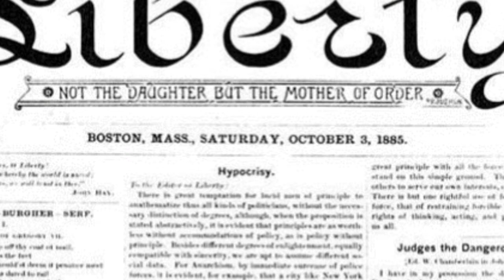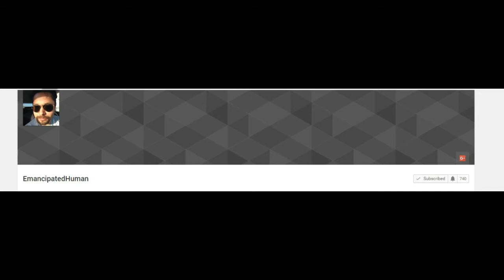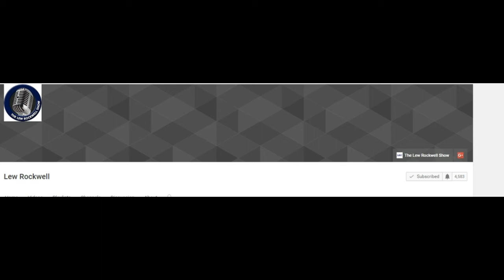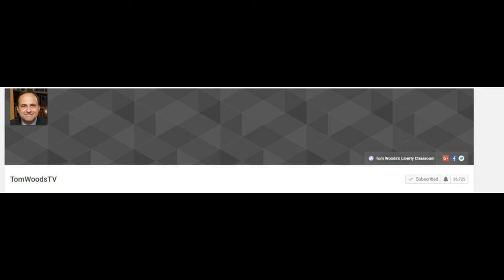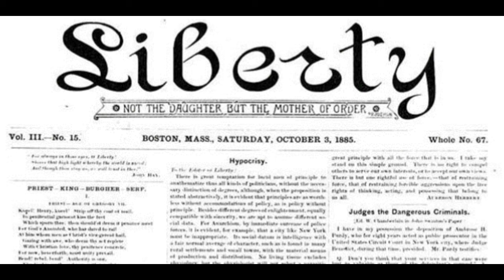Liberty (An Homage)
Liberty enters the field of journalism to speak for herself because she finds no one willing to speak for her. She hears no voice that always champions her; she knows no pen that always writes in her defence; she sees no hand that is always lifted to avenge her wrongs or vindicate her rights. Many claim to speak in her name, but few really understand her. Still fewer have the courage and the opportunity to consistently fight for her. Her battle, then, is her own to wage and win. She accepts it fearlessly and with a determined spirit.(3 ¶ 1)

Her foe, Authority, takes many shapes, but, broadly speaking, her enemies divide themselves into three classes: first, those who abhor her both as a means and as an end of progress, opposing her openly, avowedly, sincerely, consistently, universally; second, those who profess to believe in her as a means of progress, but who accept her only so far as they think she will subserve their own selfish interests, denying her and her blessings to the rest of the world; third, those who distrust her as a means of progress, believing in her only as an end to be obtained by first trampling upon, violating, and outraging her. These three phrases of opposition to Liberty are met in almost every sphere of thought and human activity. Good representatives of the first are seen in the Catholic Church and the Russian autocracy; of the second, in the Protestant Church and the Manchester school of politics and political economy; of the third, in the atheism of Gambetta and the socialism of Karl Marx.

Through these forms of authority another line of demarcation runs transversely, separating the divine from the human; or, better still, the religious from the secular. Liberty’s victory over the former is well-nigh achieved. Last century Voltaire brought the authority of the supernatural into disrepute. The Church has been declining ever since. Her teeth are drawn, and though she seems still to show here and there vigorous signs of life, she does so in the violence of the death-agony upon her, and soon her power will be felt no more. It is human authority that hereafter is to be dreaded, and the State, its organ, that in the future is to be feared. Those who have lost their faith in gods only to put it in governments; those who have ceased to be Church-worshippers only to become State-worshippers; those who have abandoned pope for king or czar, and priest for president or parliament,—have indeed changed their battle-ground, but none the less are foes of Liberty still. The Church has become an object of derision; the State must be made equally so. The State is said by some to be a necessary evil; it must be made unnecessary. This century’s battle, then, is with the State; the State, that debases man; the State, that prostitutes woman; the State, that corrupts children; the State, that trammels love; the State, that stifles thought; the State, that monopolizes land; the State, that limits credit; the State, that restricts exchange; the State, that gives idle capital the power of increase, and, through interest, rent, profit, and taxes, robs industrious labor of its products.

How the State does these things, and how it can be prevented from doing them, Liberty proposes to show in more detail hereafter in the prosecution of her purpose. Enough to say now that monopoly and privilege must be destroyed, opportunity afforded, and competition encouraged. This is Liberty’s work, and Down with Authority her war-cry